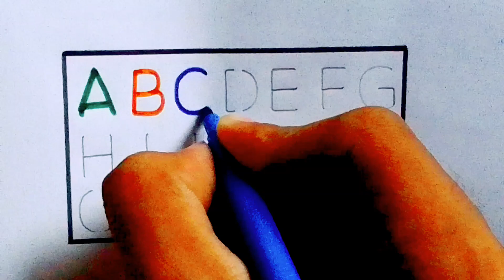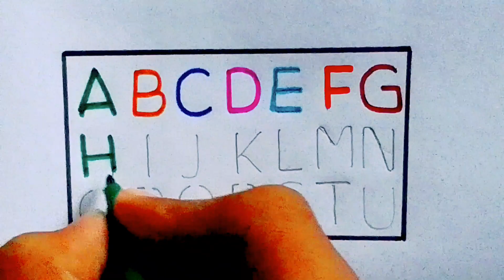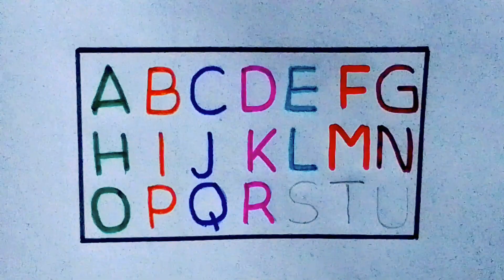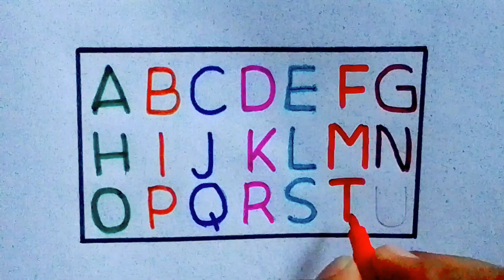A for apple | B for ball | phonics song | अ से अनार | abcd | alphabets | abcd song #457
Alphabet | AJ Kids Class| abcd | a for apple b for ball | phonics song | nursery rhymes | abcd song

Your Query 👇

1. abc
2. abcd
3. abcde
4. a for apple
5. a for apple b for ball
6. a for apple b for ball c for cat
7. a for apple b for ball c for cat d for dog
8. a for aroplane
9. a for aroplane b for banana
10. a for aroplane b for banana c for car
11. a for apple
12. abcdefg
13. English alphabet
14. abcd cartoon
15. a for apple b for boy
16. alphabet songs
17. a for apple a for ant
18. nursery rhymes
19. a for apple song
20. abc songs for children
21. abcd rhymes
22. a for apple b for ball c for cat d for dog
23. abcd alphabet
24. k se kabutar kha se khargosh
25. a for apple b for badka apple
26. a se anar aa se aam
27. a for apple b for ball
28. abcd
29. a for apple wala
30. a b c d e f g
31. abcd varnamala
32. a se anar in hindi
33. k se kabutar
34. Alphabet songs for children
35. abc alphabet songs
36. abcd varnamala
37. english varnamala
38. english alphabet
39. A for apple
40. kids alphabet
41. alphabet for kids
42. abc song
43. a for apple b for ball c for
44. alphabet song
45. apple apple
46. abcd abcd
47. A for apple wala video
48. A for apple video cartoon
49. A for apple b for ball c for cat d for dog
50. A for apple
51. ABCD
52. A for apple b for ball c for cat
53. A se anar a se aam
54. K se kabutar kha se kabutar
55. A for apple b for
56. Varnmala
57.
58.
59.
60.
61.
62.
63.
64.
65.
66. a b c d
67. abcd song
68. abcd cartoon
69. cartoon
70. abc song
71. Apple
72. abcd wala cartoon
73. abcd abcd abcd abcd
74. b for ball
75. abcd video
76. alphabet
77. abcd a for apple
78. abc cartoon
79. a for apple wala
80. ice cream
81. a b c d song
82. bacchon ki abcd
83. abc abc
84. abcd ka videos
85. abcd ka new video
86. abcd today video
87. abcd 2022
88. a for Apple new video 2022
89. a for apple b for ball today video
90.
91.
92.
93. most popular video abcd
94. a for apple important video
95. today abcd
96. Study for kids ka video
97. abcd Study for kids
98. bacchon ka abcd video
99. a for aeroplane b for banana video
100. a for apple b for ball c for cat d for dog e for elephant